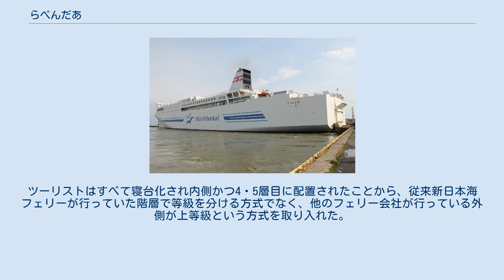らべんだあ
らべんだあは、新日本海フェリーが運航するフェリー。
 三菱重工業下関造船所で建造され、進水式ではソプラノ歌手の鈴木慶江が支綱切断を行った。
 2017年3月9日に小樽 - 新潟航路に就航。
本船と2番船のあざれあの就航により、それまで小樽 - 新潟航路に就航していたらいらっく・ゆうかりは、敦賀 - 新潟 - 秋田 - 苫小牧東航路寄港便へ転配。
最古参となっていたフェリーあざれあ・フェリーしらかばを置換えた。
 また本船の就航によりダイヤ改正が行われ、本船便は新潟発（火・木・土）11時45分発・小樽着4時30分、小樽発（水・金・日）17時00分・新潟着9時00分となった。
往路は同日中に道東や道北を廻れるアクセスを維持しつつ、復路も道東で昼近く道央でも昼過ぎまで滞在できるなど利便性が改善された。
 新潟港に停泊するらべんだあ 同じく下関造船所で建造されたおがさわら丸 (3代)に続いて垂直船首を採用し、外観上の特徴となっている。
バトックフロー船尾、近接2軸推進システム、バルブ付リアクション型高性能舵、空気潤滑システムを組み合わせ従来船と比較して航行エネルギーが10パーセント削減された。
 船体寸法は前船とほぼ同一ながら、総トン数は約4,000トン減少したため、乗用車の搭載能力が半減している。
個室の増加もあり、旅客定員も約300名削減され、600名となった。
デッキは8層構造で上部から操舵室・乗組員区画、3層の旅客区画、三層の車両甲板、最下部が機関室となる。
また、車両甲板は、すずらん・あかしあ同様に、1層目と2層目は可動式スロープで連絡しており、車両甲板二層目の船尾中央および船尾右舷にランプウェイ、三層目船尾右舷にスライド式のドアを装備する。
 新潟港に停泊するらべんだあ。
ファンネルが交換されている。
 2020年のドック入り時には、SOxスクラバーを搭載しファンネルが大型のものに交換された。
 船内空間はノスタルジックで暖かみのある優しさに包まれるデザインとしている。
また無線LANを高密度に船内47か所に配置し陸上基地局からのLTE電波を用いて乗客向けの無料Wi-Fiサービスや船内の事務システムに用いられる。
 旅客区画最上層の6階に設置される展望浴室には露天風呂が設置されるほか、プロムナードとシアタールームの廃止ならびにゲームコーナー大幅縮小により、従来のフェリーよりも客室スペースを広くする設計変更が実施されており、専用テラス付デラックスルームAが12室増やされ32室となるなど個室を増やし、新設のペット同伴室（2室）を含む全116室となった。
 ステートAは一部を除き外側となった上にインサイドルームは外側よりも割安な運賃設定とした。
 2等船室は先に建造されたすいせん・すずらんと同様に従来の大部屋和室は未設置。
ツーリストはすべて寝台化され内側かつ4・5層目に配置されたことから、従来新日本海フェリーが行っていた階層で等級を分ける方式でなく、他のフェリー会社が行っている外側が上等級という方式を取り入れた。